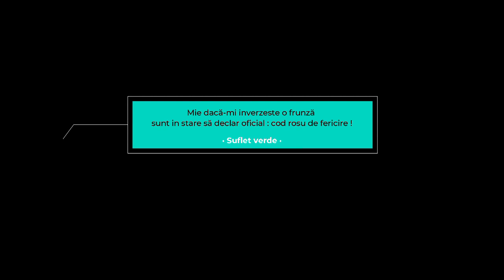Patricia de la Madrid - Câteodată râd câteodată plâng..(COVER)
Eu m-am regasit in verusrile acestei piese. Cred ca si multi dintre voi va veti regasi !
Va multumesc din suflet tuturor celor care ma ascultati .
Pentru contact evenimente : 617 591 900